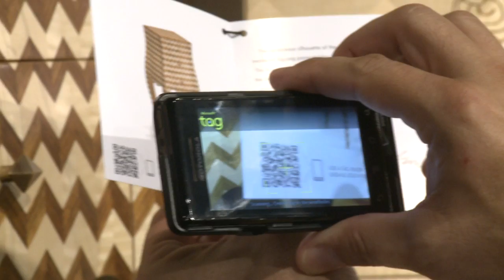The Keno Brothers at Design Spree - 10/13/2011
The Keno Brothers, furniture designers and television's most recognized fine furniture appraisers as well as stars of their own new FOX television series, Buried Treasure, made a special appearance at the opening of Design Spree's Maywood New Jersey home furnishings 'storehouse.' Leigh and Leslie Keno introduced their collection; meet with press, designers and customers.